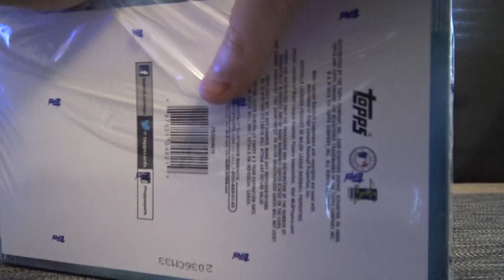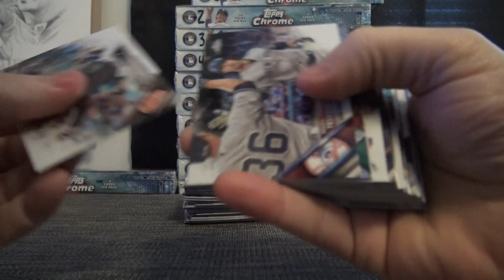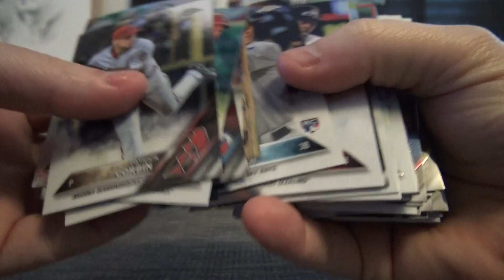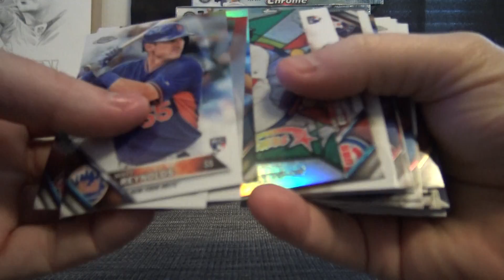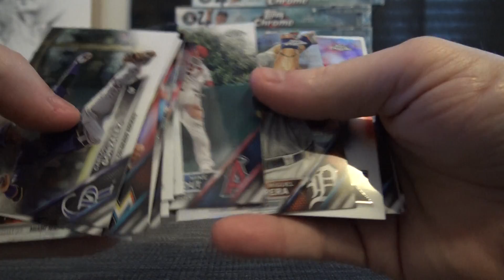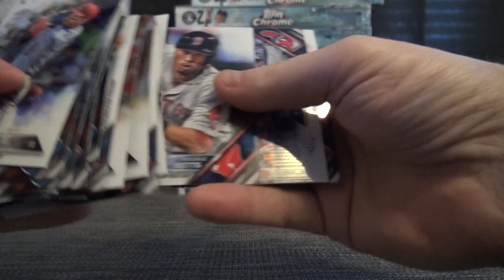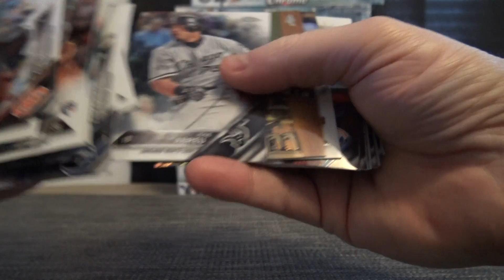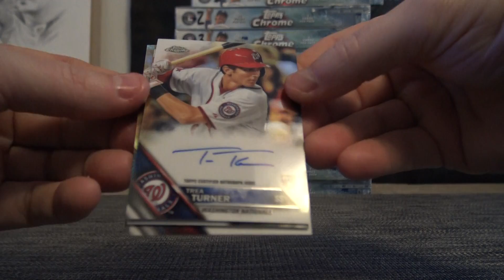Jake & Tyler's 2016 Topps Chrome Baseball 2 Box Break